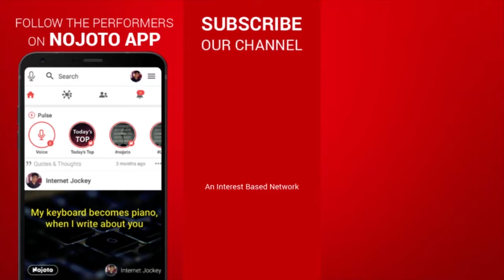Aisa Kaun karta hai | Best Hindi Storytelling on Cofee by Bhanu Pratap | Poetry Slam | Nojoto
∎Nojoto is India's largest Interest-Based Network where you can showcase your talent i.e Poetry, Standup comedy, Storytelling, Poem, Photography, Art etc.